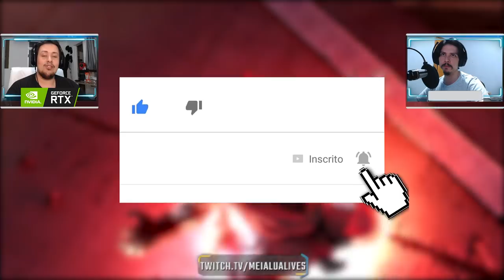CAPCOM CAPRICHOU! TODOS OS CRITICAL ARTS DE STREET FIGHTER V CHAMPION EDITION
No vídeo de hoje apresentamos todos os Critical Arts do Street Fighter V Champions Edition e debatemos sobre quais foram mais impactantes, e qual foi o pior em nossa opinião.

Nosso PC Gamer:
Microfone: HYPERX QuadCast
SSD: TeamGroup T-Force Delta 500gb
VGA: NVIDIA GeForce RTX 2070 Super
Fonte: Corsair TX850 W
Proc: Intel Core i7 4790k 4.0Ghz